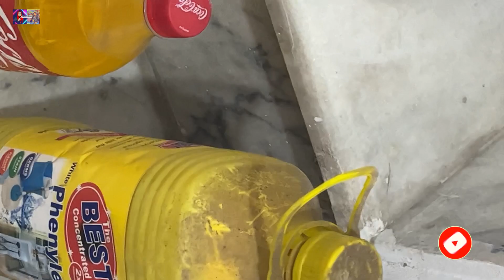moon light agai || house ki setting hogai || aj mein oper asman nechy aneelahiravlog vlog165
Hi viewers

stay blessed

Negativity = Block.